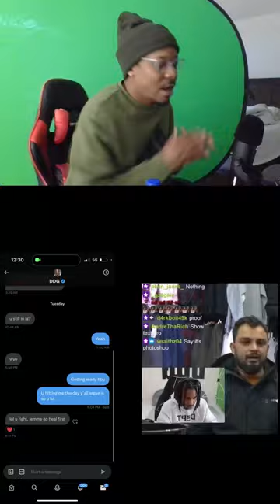Rubi Rose Exposes DMs With DDG (Halle Bailey Boyfriend)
ddg has been in hot water lately with halle bailey but it mightve come to a boil after rubi rose exposes dms with DDG! halle Bailey even responds via twitter!